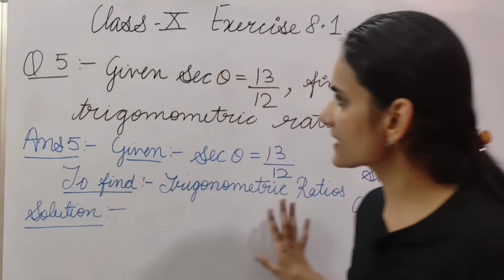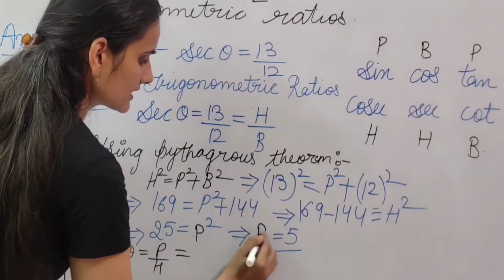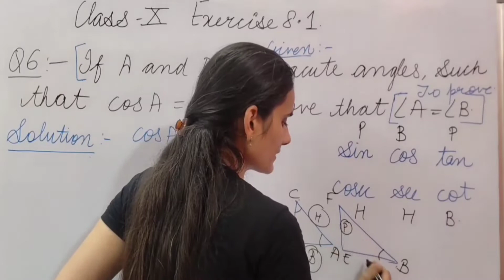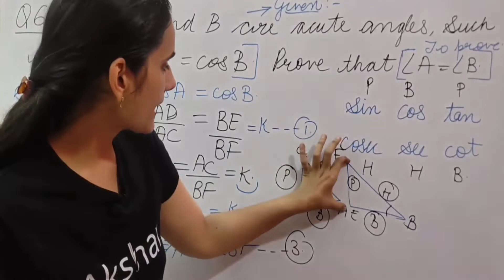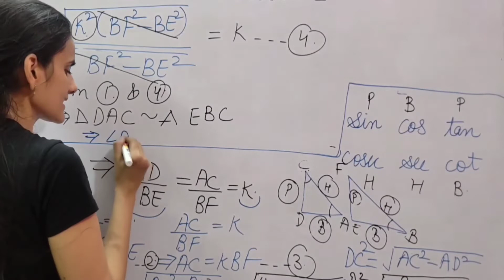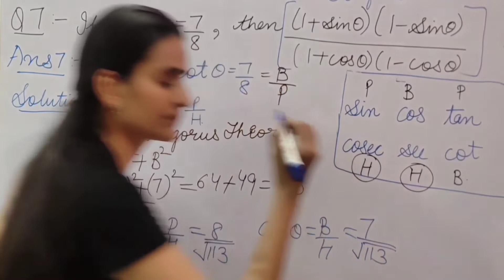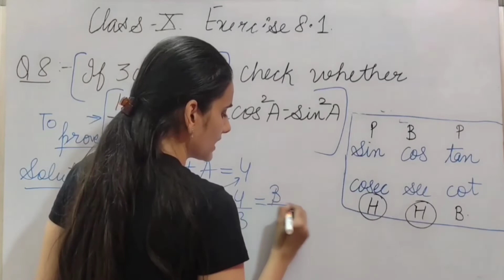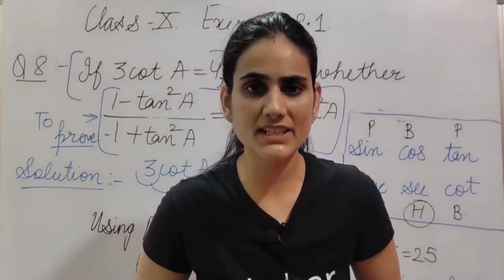Class 10 Maths | Chapter 8 - Introduction to Trigonometry | Exercise 8.1| Part 2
Class 10 | Introduction To Trigonometry | Exercise 8.1- Part 2

In this video You will be able to understand about the how to Trigonometric Ratio. Also you will solve questions of exercise 8.1

Example 2 exercise 8.1 class 10 :
If ∠ B and ∠ Q are
acute angles such that sin B = sin Q,
then prove that ∠ B = ∠ Q.

Example 3  exercise 8.1 class 10: Consider ∆ ACB, right-angled at C, in
which AB = 29 units, BC = 21 units and ∠ ABC = θ
(see Fig. 8.10). Determine the values of
(i) cos2θ + sin2θ,
(ii) cos2 θ –sin2θ.

Example 4  exercise 8.1 class 10:
In a right triangle ABC, right-angled at B,
if tan A = 1, then verify that
2 sin A cos A = 1.

Example 5  exercise 8.1 class 10:
In ∆ OPQ, right-angled at P,
OP = 7 cm and OQ – PQ = 1 cm (see Fig. 8.12).
Determine the values of sin Q and cos Q.

Please see the video till end to understand the concept.

Arithmetic Progression

Class 10 chapter 3 Pair of Linear Equation in Two Variables

Class 10 Maths | Term 1 | Chapter 3 - Pair of Linear Equation in two variable| Exercise 3.2 | Part 1